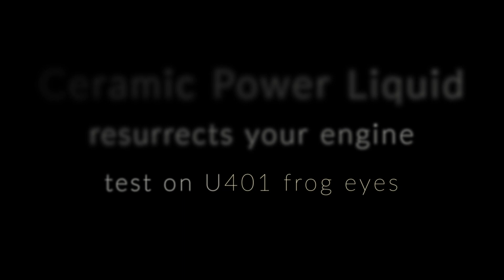Unimog : Ceramic Power Liquid test on U401 frog eyes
Provo il trattamento per motori Ceramic Power Liquid sul mio Unimog U401, scopriamone i vantaggi !!

Amazon motori fino a 2.000 cc

Amazon motori fino a 7.500 cc

I try the Ceramic Power Liquid engine treatment on my Unimog U401, let's find out its advantages !!

Amazon up to 2.000 cc

Amazon up to 7.500 cc